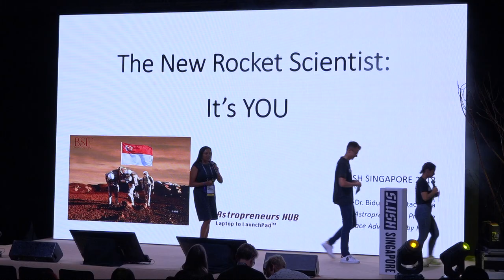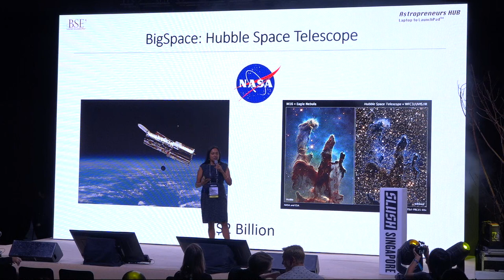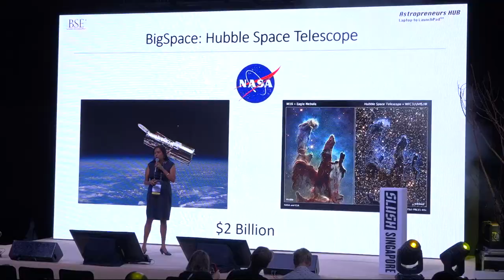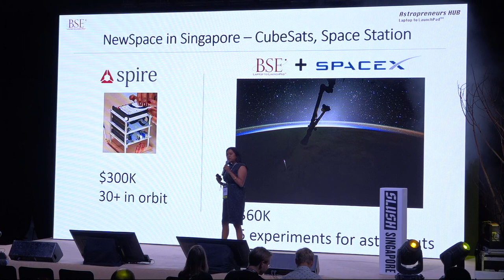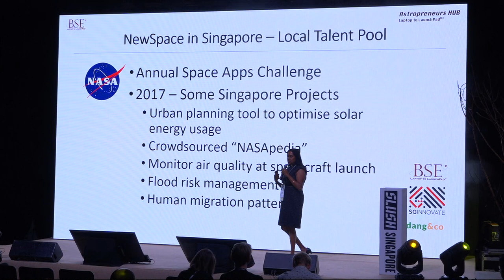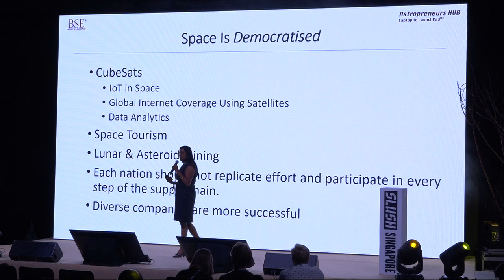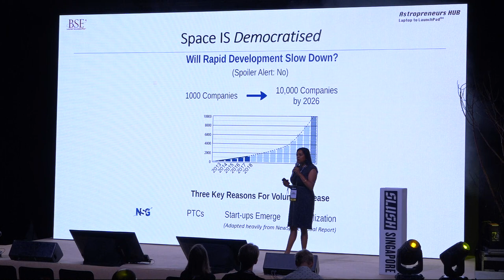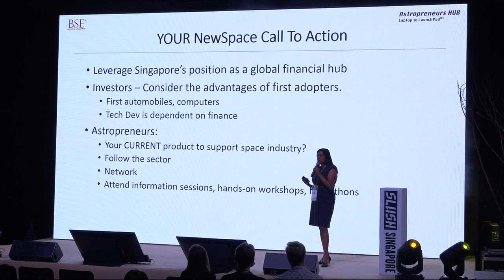Bidushi Bhattacharya - Sky’s Not the Limit: Space Exploration in Astropreneurship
As discovering space becomes an increasingly democratised and commercialised venture, the barrier to entry for companies to join the race becomes lower and lower, in no small part thanks to the new technologies radically transforming the space industry. The thought that Singaporean startups can now be involved in the exploration is out of this world. How can we support this dynamic growing industry? Ex-NASA scientist and current CEO of Astropreneurs HUB, Bidushi Bhattacharya, will share  about how Singaporean  companies are uniquely positioned, and how we can overcome challenges like limited resources to stay competitive.